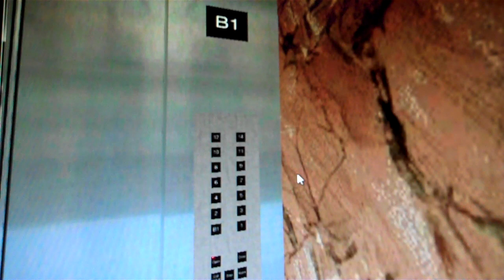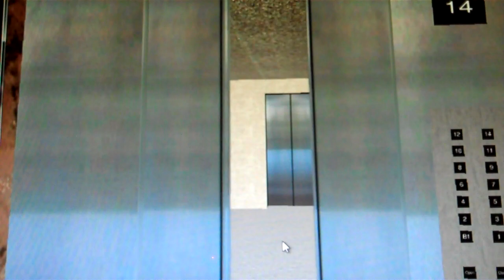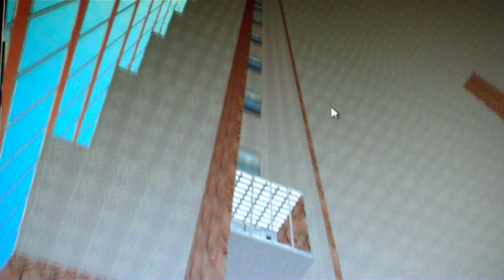OTIS Traction Elevators @ The Terrace Border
I Love Riding The Glass Elevator